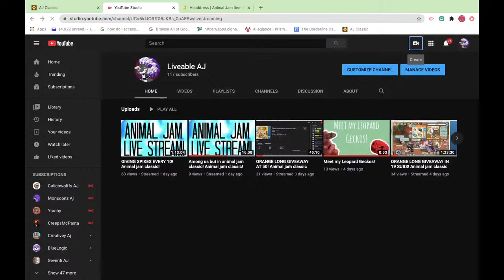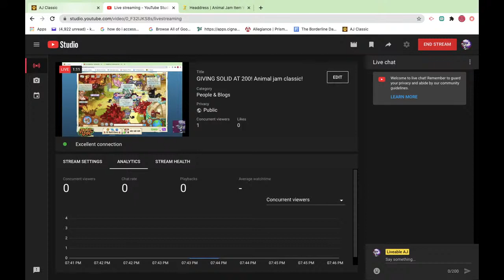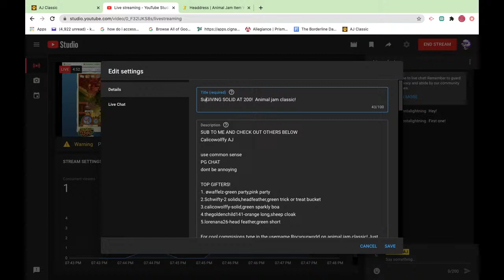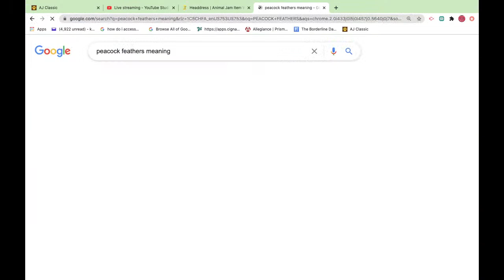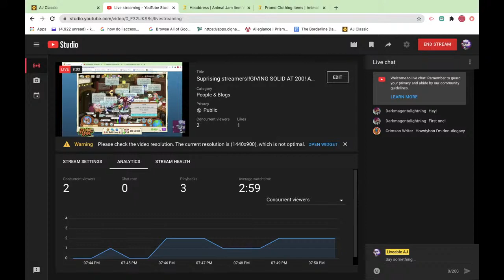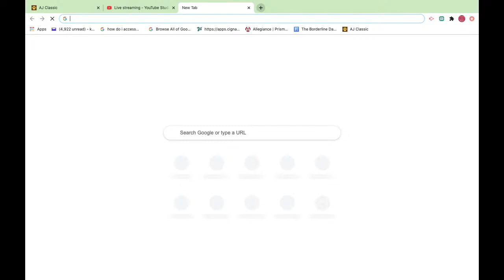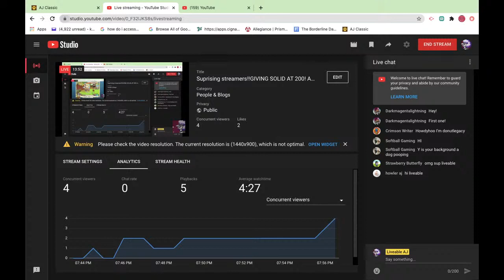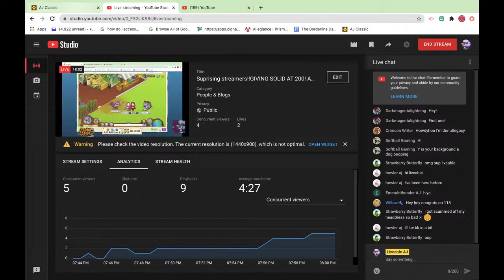Suprising streamers!!GIVING SOLID AT 200! Animal jam classic!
Calicowolffy AJ

PG CHAT
dont be annoying

TOP GIFTERS!
1. øwaffelz-green party,pink party
2.Schwifty-2 solids,headfeather,green trick or treat bucket
3.calicowolffy-solid,green sparkly boa
4.thegoldenchild141-orange long,sheep cloak
5.lorenana26-head feather,green short

For cool commisions type in the username Rocyourworld on animal jam classic! Just send him a Jag!